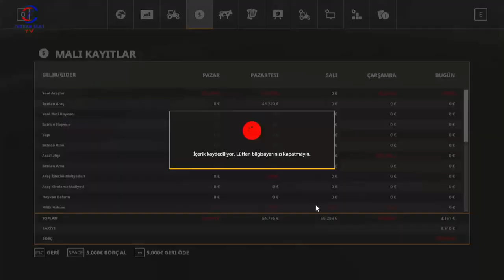FARMING SIMULATOR 19 TİKTOK CANLI YAYINI #21